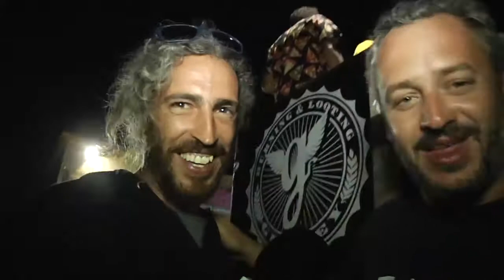Once a Week 73 - noticias SKATE NEWS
Once a Week 73

Filmed & Edited by Eduardo García-Villalón Jiménez